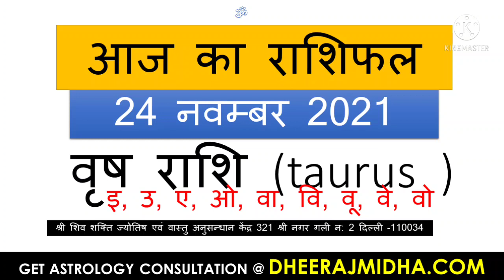Aaj Ka Rashifal 24 November 2021 । आज का राशिफल । Daily Rashifal । Dainik Rashifal today horoscope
aaj ka bhavishya vani 2020
aaj ki bhavishyavani kumbh rashi
dainik rashifal 2021 in hindi
today rashifal
jyotish upay
rashifal daily
today rashifal live
rashifal 2021 in hindi scorpio
rashifal 2021 in hindi kanya rashi
rashifal 2021 in hindi vrishabha
rashifal 2021 in hindi vrishchik
rashifal 2021 in hindi mesh rashi
rashifal 2021 tula rashi
rashifal 2021 tula rashi in hindi
rashifal 2021 kumbh rashi in hindi
rashifal 2021 kumbh rashi
rashifal 2021 makar rashi
rashifal 2021 kumbh in hindi
rashifal 2021 meen
rashifal 2021 meen in hindi
rashifal 2021 makar rashi in hindi
rashifal 2021 in hindi vrish
rashifal 2020 in hindi mesh
rashifal 2021 in hindi kanya
rashifal 2021 in hindi tula
rashifal 2021 in hindi kumbh rashi
rashifal 2021 in hindi kumbh
rashifal 2021 in hindi by date of birth and time
rashifal 2021 in hindi by date of birth in hindi
rashifal 2021 in hindi cancer
rashifal 2021
आज का राशिफल इन हिंदी वीडियो